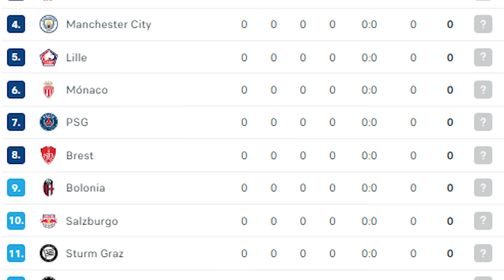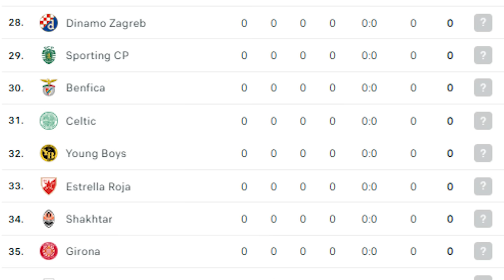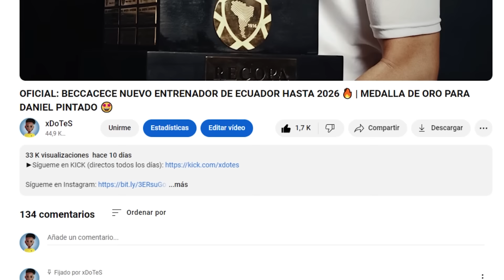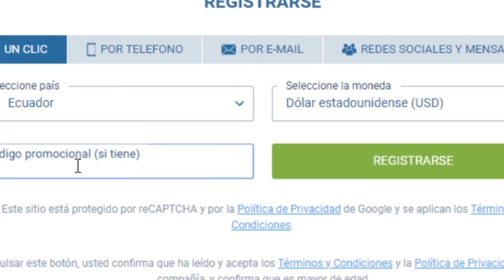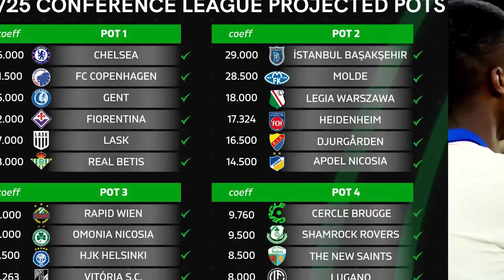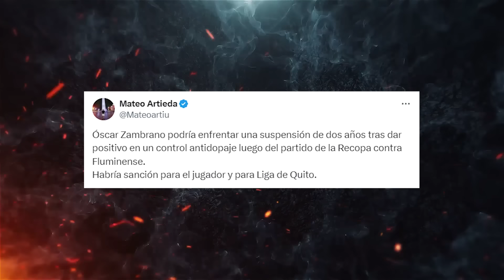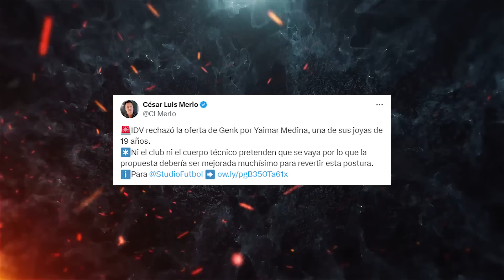LA SORPRESA DE BECCACECE! YAIMAR MEDINA CONVOCADO A LA TRI 🔥 | TREMENDO BLOOPER EN LA COPA ECUADOR 😨